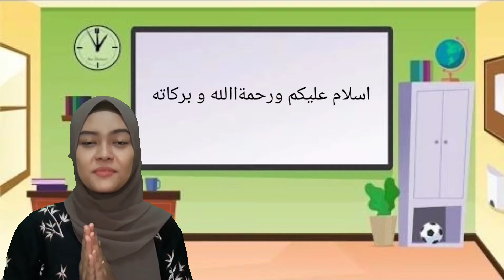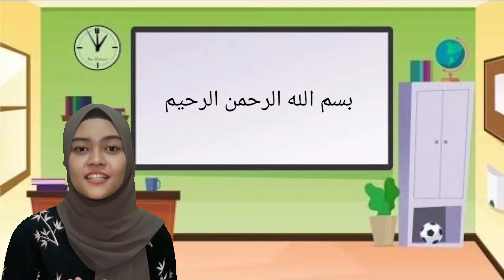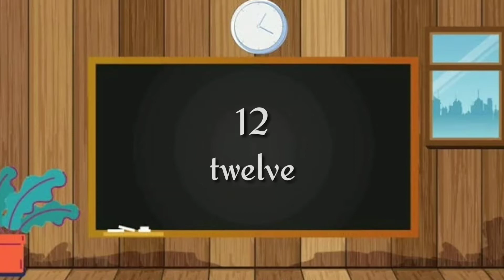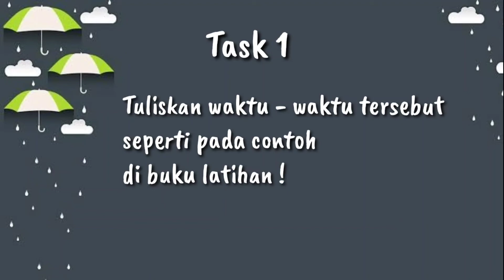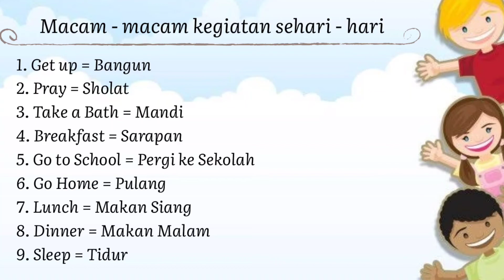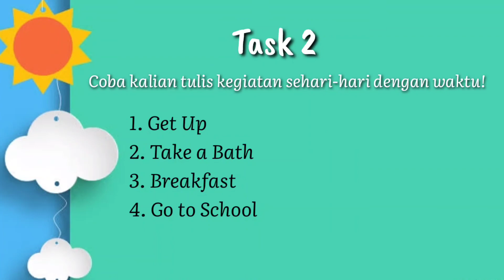Telling Time - Class 2 Lesson 1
How it Began - Silent Partner